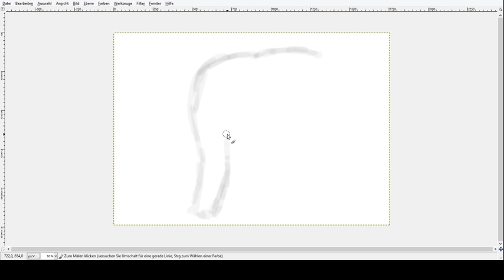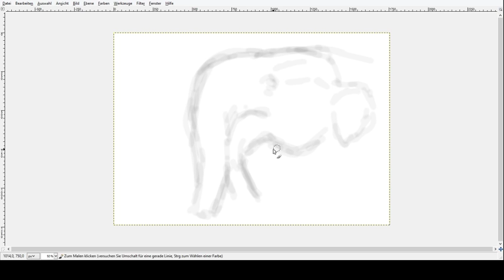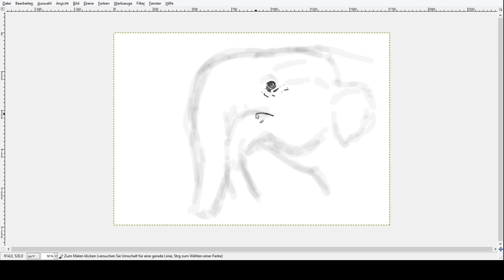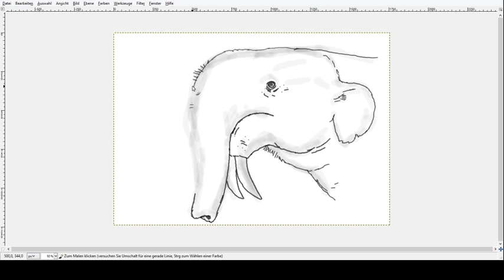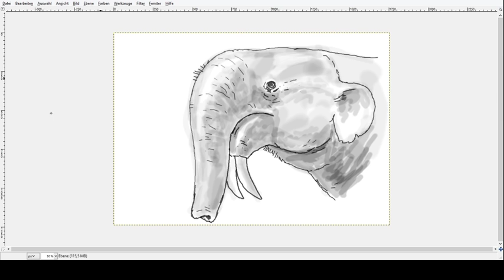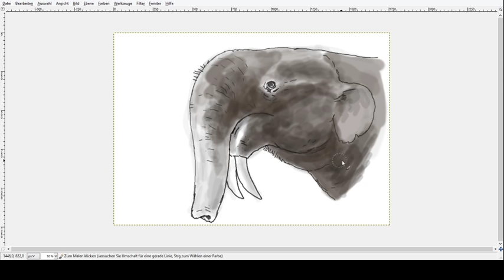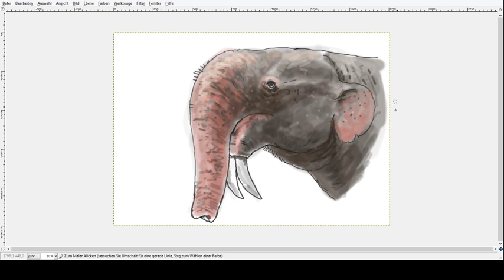Paleo Speedsketching Test 6# Deinotherium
Deinotherium, especially D. giganteum, was a genus of large, strange proboscids. They were large to very large (up  to 4 m shoulder height).

This animal lived from the Miocene to the early Pleistocene and  inhabited large parts of Africa, Europe and Asia. The trunk was probably far shorter, and more robust than in modern elephants and the tusks were suited in the lower jaw.